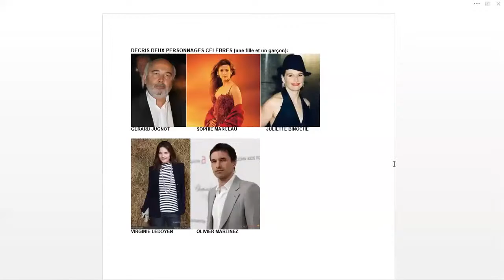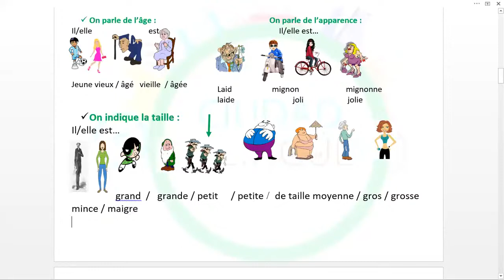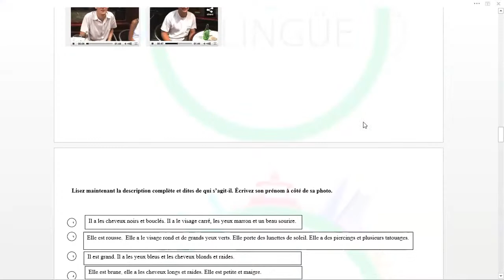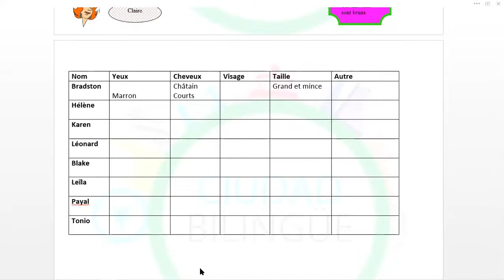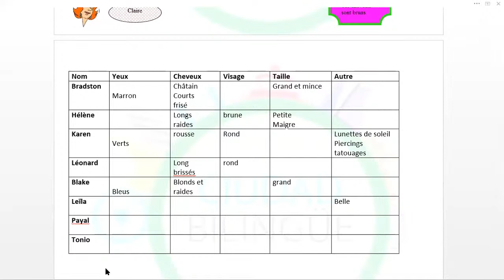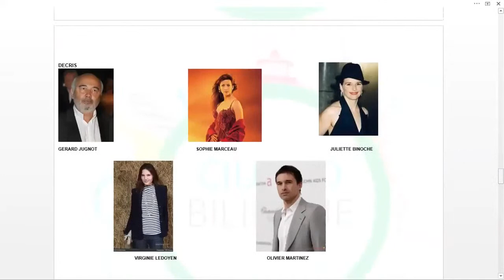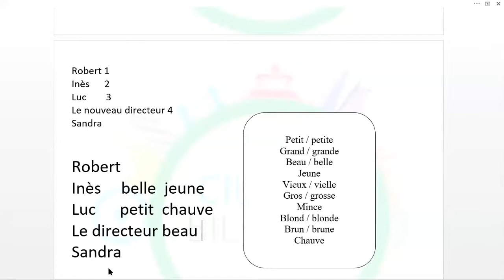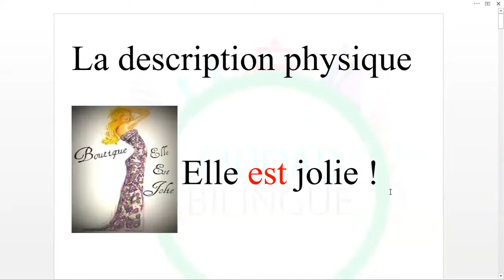Descripción física en francés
Description physique